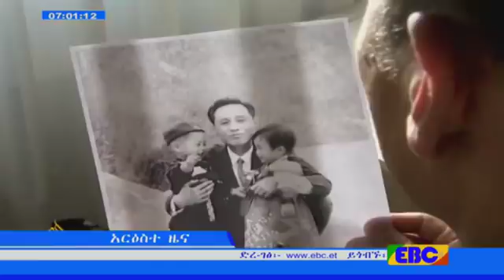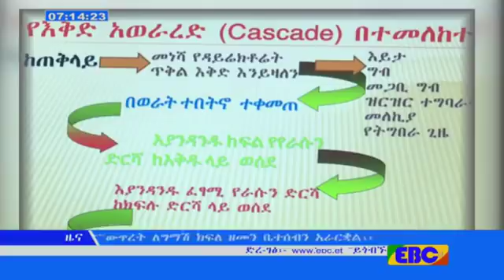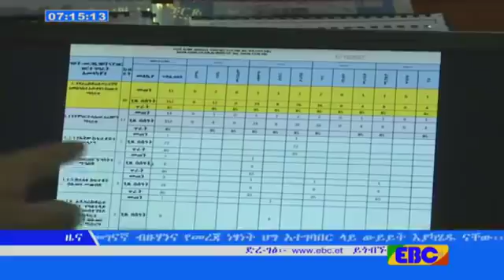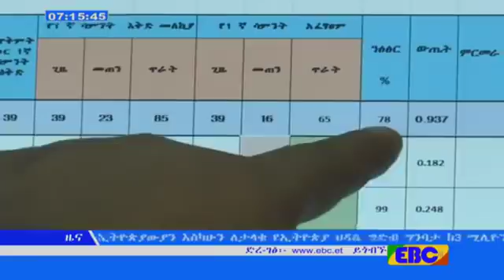EBC አማርኛ የቀን 7 ሰዓት ዜና...ታህሳስ 19/2010 ዓ.ም